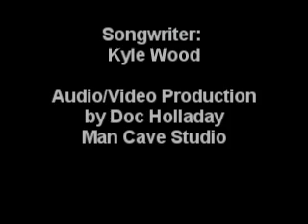Beg You To Stay.rm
Kyle Wood performs "Beg You to Stay" from his upcoming record.  Great ballad, heartfelt acoustic music.